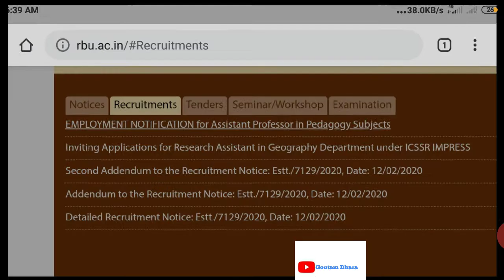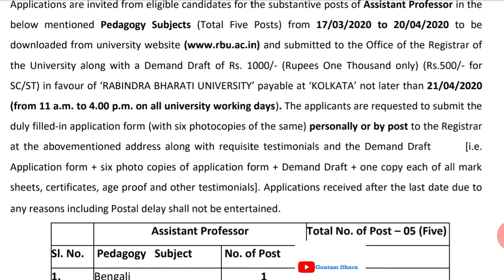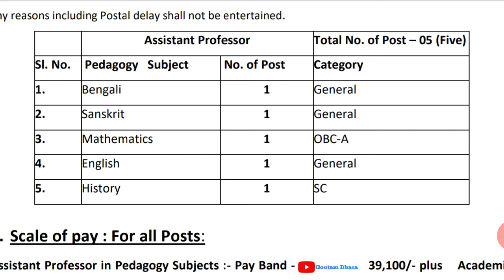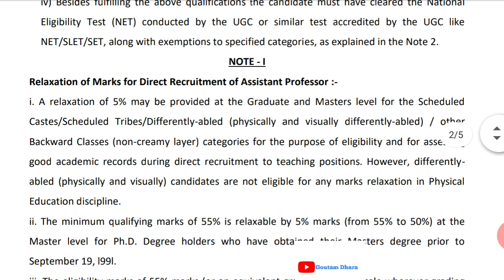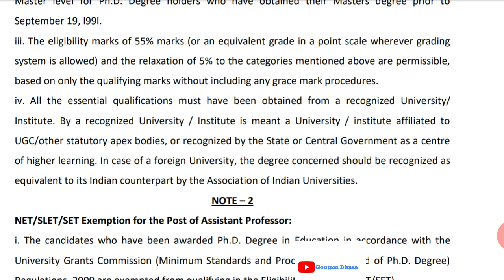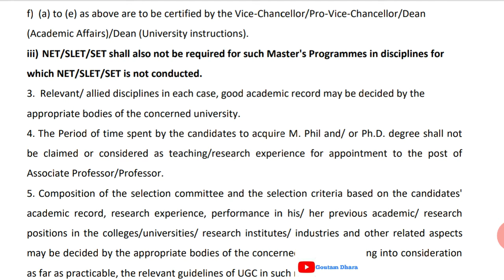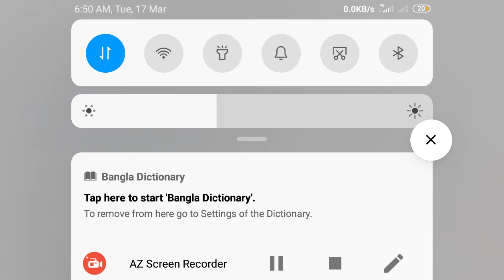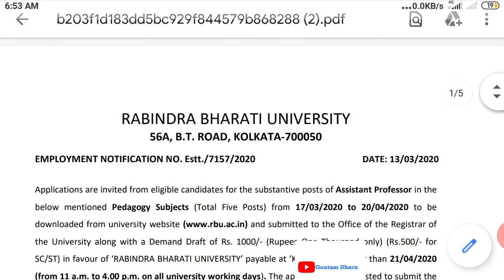রবীন্দ্র ভারতী ইউনিভার্সিটিতে Assistant professor নিয়োগ বাংলা, ইংরেজি,সংস্কৃত,গনিত, ইতিহাস বিষয়ে।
আবেদন করার শেষ তারিখ - 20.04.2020
বিস্তারিত জানতে দেখুন ভিডিওটি
সঙ্গে pdf ...
Recruitment of Rabindra Bharati university 2020
Assistant professor recruitment of Bengali, English, Sanskrit, mathematics, history subject
application form available pdf